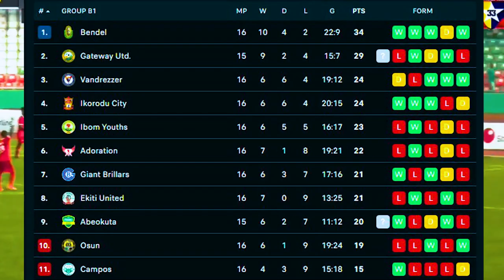Let us join our darling team, Bendel Insurance FC, tomorrow, Saturday 8th April, 2023...